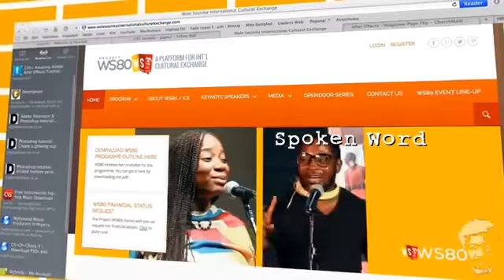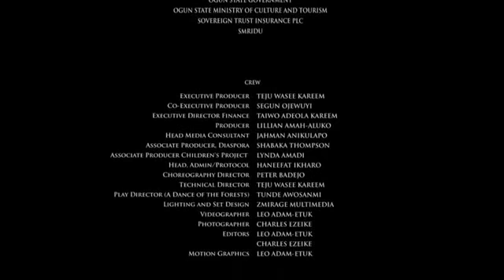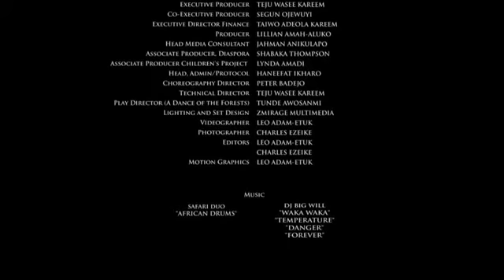WS80 Presentation of prizes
Watch as winners are announced for the WS80 Essay Competition. Prizes were presented by Gov. Ibikunle Amosun of Ogun State.